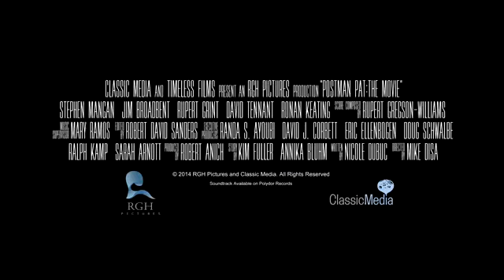Postman Pat The Movie on Freeform